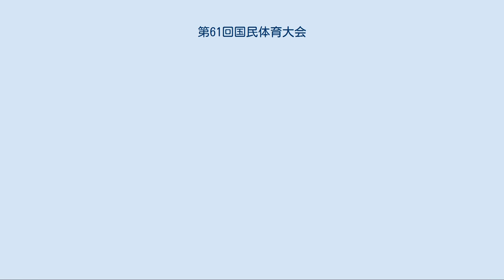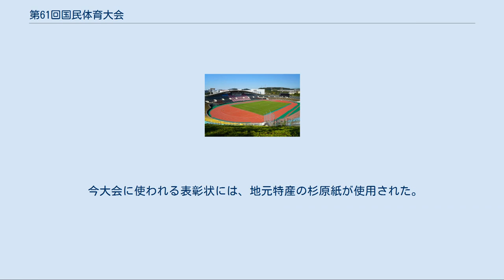第61回国民体育大会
開会式・陸上競技が行われたユニバー記念競技場 第61回国民体育大会（だい61かいこくみんたいいくたいかい）は、2006年に兵庫県の神戸市を主な会場として開催された。
 夏季・秋季大会のスローガンは「"ありがとう" 心から・ひょうごから」。
大会マスコットは「はばタン」（スキー競技会のみ「ゆうまちゃん」）。
兵庫県での国体開催は50年ぶり。
 冬季大会は1月28日にスケート・アイスホッケー競技会「氷都とまこまい国体」（北海道苫小牧市）が、2月19日にスキー競技会（群馬県片品村他）がそれぞれ開幕。
 夏季・秋季大会は、「のじぎく兵庫国体」として9月30日に神戸総合運動公園ユニバー記念競技場で開幕（一部大阪府能勢町と岡山県岡山市の旧御津町の分離開催あり）。
ノジギクは兵庫県の県花。
10月10日に天皇杯・皇后杯が授与する都道府県が決定された。
 この大会では国体史上初めて夏季大会と秋季大会とが一本化され、参加人員を縮小、国体を目的にした新規施設の建設をせず既存施設を活用するなど簡素化・コスト削減がなされた。
また日本国籍がない永住外国籍選手や中学3年生の参加が認められた。
これらは日本体育協会が2003年に定めた「国体改革」を目指したものである。
 例年、夏季・秋季大会の開会式と高校野球の会場への入場は有料だったが、この大会では全競技入場料を無料とした。
これは、11年前の阪神・淡路大震災に各地から寄せられた善意に対する、兵庫県民からの感謝の気持ちとされた。
 2006年10月14日から16日まで、第6回全国障害者スポーツ大会「のじぎく兵庫大会」が開催された。
 作詞・作曲：山本茂之（のじぎく国体局職員） 編曲：パパダイスケ 歌：こいみどり（神戸在住のアーティスト） ※は公開競技 今大会より、サッカー男子の出場区分が「成年男子:17歳以上」「少年男子:16歳以下」に改められた。
 レスリング少年男子84kg級は網野高3年の永田裕城が前年の74kg級と併せて前人未到の2階級高校四冠を達成した。
 ボクシング少年男子ライトフライ級は興國高3年の井岡一翔が史上3人目となる高校六冠を達成した。
 高校硬式野球は阪神甲子園球場がプロ野球などの試合日程の都合から使用されず、また、各市町村の開催バランスを取って高砂市野球場で行われた。
この年の夏の甲子園大会での活躍で人気となった早稲田実業の斎藤佑樹投手などの出場で、試合前から高砂市に問い合わせが殺到。
早稲田実業の試合には連日観戦客の徹夜組も登場するなど試合前日から長蛇の列ができ、当日も観客が殺到し多くの警備員による厳戒態勢のもと異例の入場整理券が発行され入場制限が行われるなど国体史上稀にみる盛り上がりを見せた。
さらに決勝戦は37年ぶり引き分け再試合となったこの年の甲子園大会決勝戦の再現となる早稲田実業対駒大苫小牧の試合となり、盛り上がりに拍車をかけた。
結果は1対0で早稲田実業の勝利。
 クレー射撃会場の岡山県クレー射撃場（岡山県岡山市）は、前年の「晴れの国おかやま国体」でもクレー射撃会場として使用されており、国体史上初の2年連続同一会場での開催となった。
 キャンペーンソング「はばタンカーニバル」は楽曲のJASRAC登録を行わずに、のじぎく兵庫国体実行委員会自身が著作権を管理しており、また著作権フリーという扱いになっている。
 国体の開会式および閉会式では開催地の県旗を掲揚・降納する際に都道府県民歌が演奏されるが、兵庫県では1947年（昭和22年）に制定された「兵庫県民歌」の存在が遅くとも1960年代後半に失われており（廃止の事実は確認されていない）、今大会の開催時には「未制定」とするのが県の見解であったため代用曲として県政広報番組『週刊ひょうご夢情報』の主題歌であった「ふるさと兵庫」（作詞・作曲：後藤悦治郎）が演奏された。
国体での演奏後、同曲は県内外で再評価され県主催の各種行事において“事実上の県民歌”のような扱いで演奏されるようになっているが、県では同曲を「県に関係する楽曲」の1曲としか規定しておらず公的には「県民歌」でも「県民愛唱歌」でもないとされている。
 高校野球は公開競技のためそれまでテレビ中継されることはなかったが、今大会では準決勝戦と決勝戦がCS放送のスカイ・エーで生中継（先述のはばタンTVでも同時サイマル放送、決勝戦は関西ローカルのみで朝日放送で午後の2時間ドラマ再放送枠で急遽編成を差し替えて録画中継を放送）された。
番組テーマソングは朝日放送「2006 夏の...